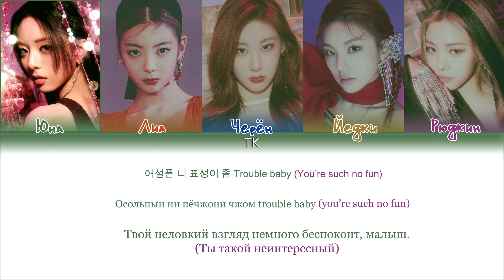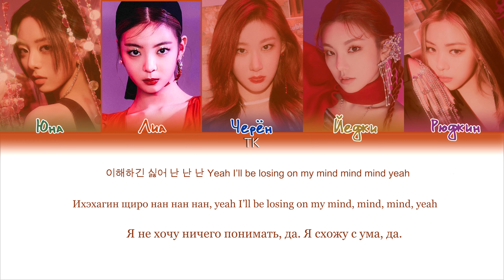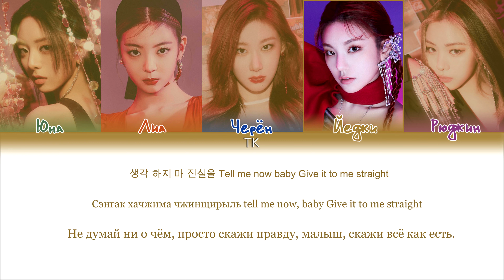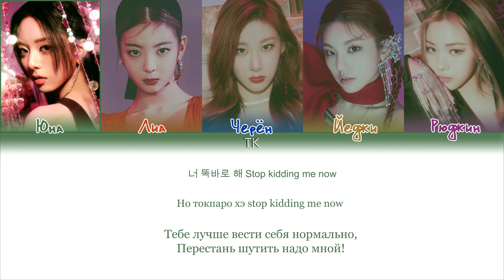ITZY – KIDDING ME [ПЕРЕВОД НА РУССКИЙ/КИРИЛЛИЗАЦИЯ Color Coded Lyrics]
• Артист: ITZY
• Песня: KIDDING ME
• Альбом: GUESS WHO
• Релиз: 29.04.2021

Люблю вас❤️